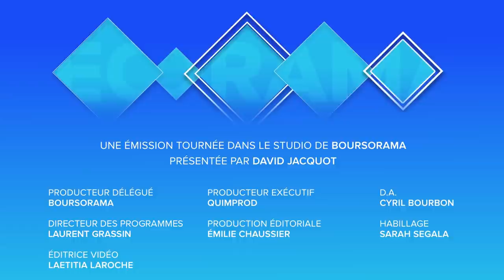Jean-Pierre Petit: "Les marchés n'aiment pas avoir plusieurs risques en même temps !"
Reprise de l'épidémie, possible reconfinement, élections américaines : Jean-Pierre Petit, président des Cahiers Verts de l'Economie, réagit à l'actualité économique. Ecorama du 22 septembre 2020, présenté par David Jacquot sur Boursorama.com